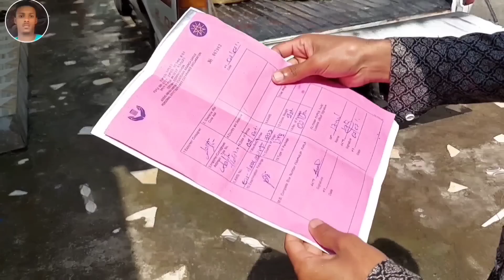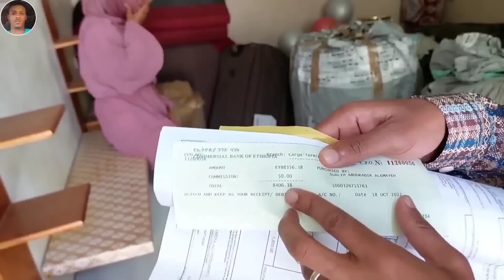ሚስቴ ገበያ አገበያይቻት በጣም ደስ አላት ❤🌹